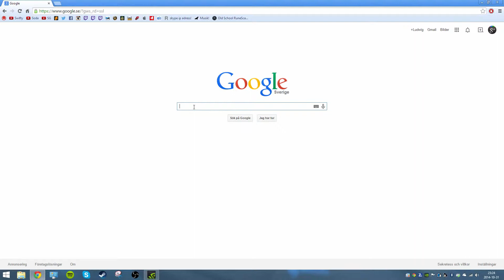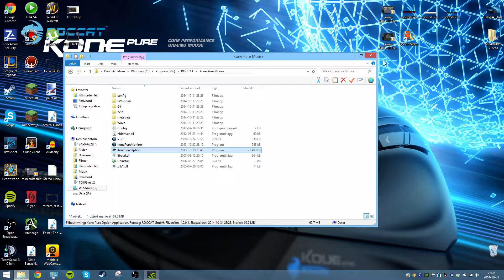How To Get Roccat's Software!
This is a really easy tutorial but when you have the latest drivers, youexpect the software to pop up and be raedy to configuare you Roccat product, but you have to do as I did. Go into the files and search for the software yourself in order to make the software work properly. Ty 4 watching :)